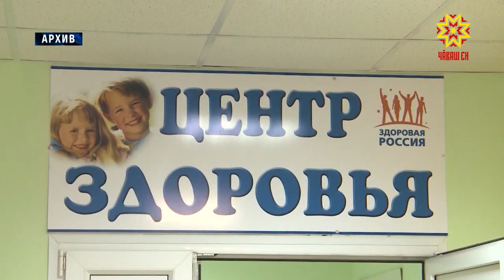Пĕрлехи диспансеризаци кунĕ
Кăçал пĕрремĕш хут республикăри сыватмăшсенче пĕрлехи диспансеризаци кунĕ иртет. Ăна кашни уйăхăн 1-мĕш шăматкунĕнче йĕркелеççĕ.